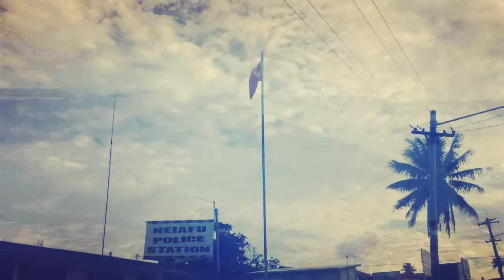Tokos For Life - Si'i Vai Ko Lelea (Official Music Video)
Official Music video by Tokos For Life performing Si'i Vai Ko Lelea